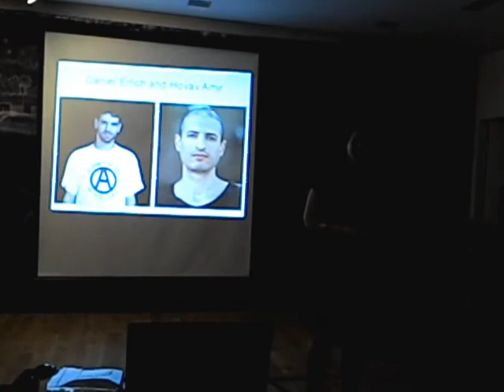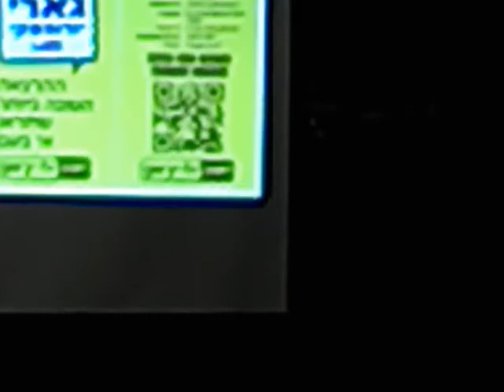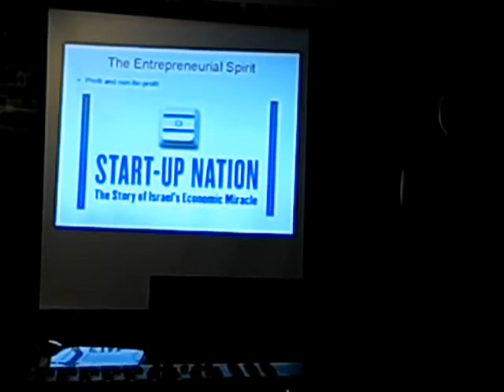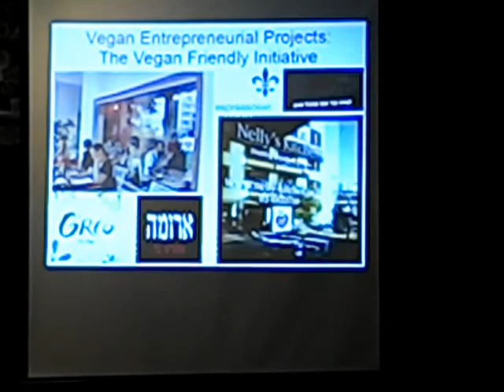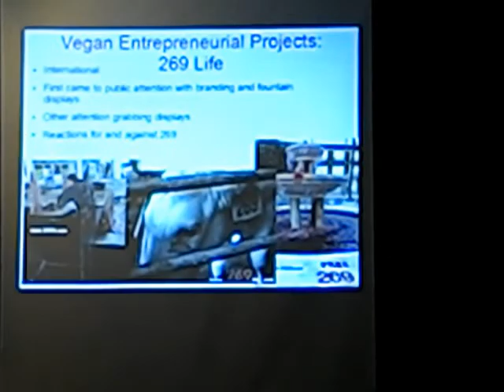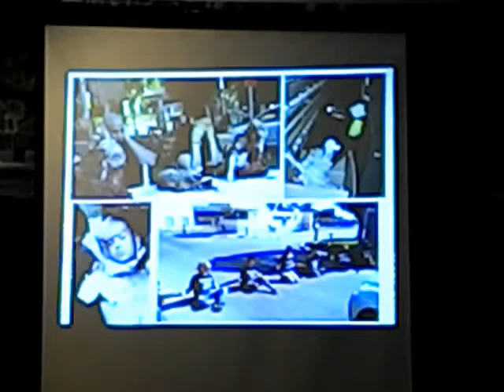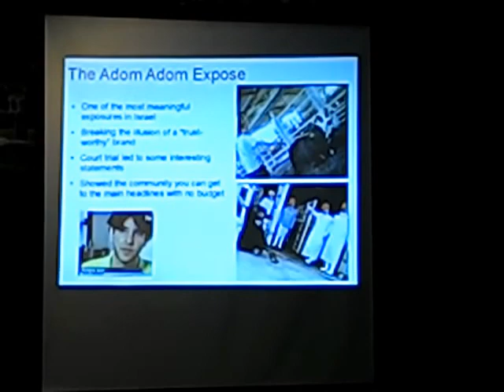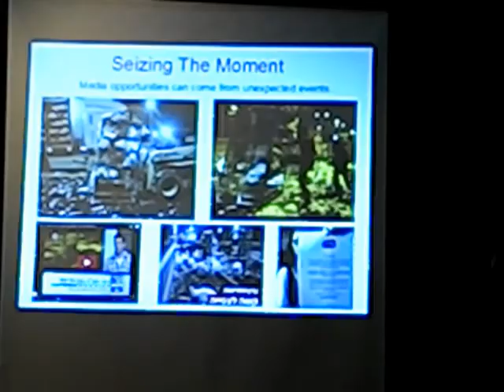The Vegan Women presentation How Gary Yurofsky's video changing Israel part 1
The Vegan Women  Sivan Pardo Renwick presentation  "The First Vegan Nation? Veganism and Israel"  part 1

in Dublin, Ireland  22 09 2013